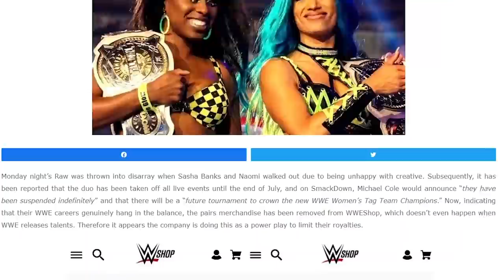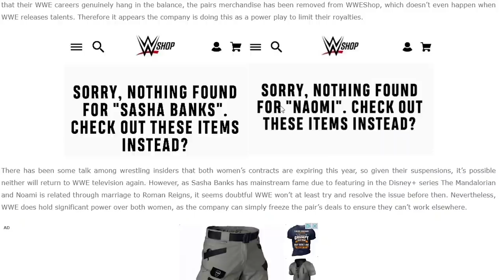WWE Removed Sasha and Naomi's Merchandise off WWE Shop